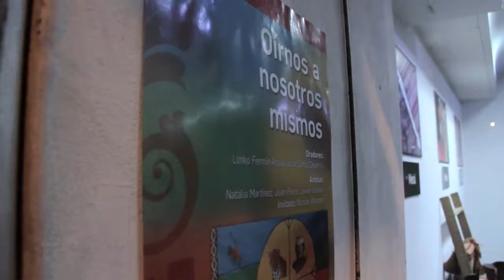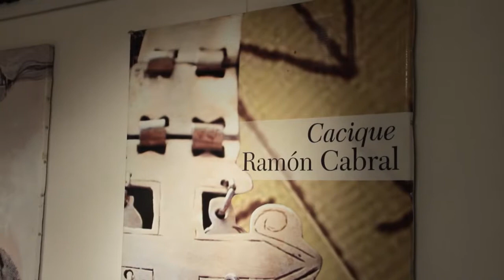Muestra Multidisciplinaria Ranquel "Oírnos a nosotros mismos"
Eymi Newengi (documental en proceso) se hizo presente en esta iniciativa de la Dirección de Educación de la Municipalidad de Santa Rosa, La Pampa, para difundir la historia y la cultura ranquelina en Bs. As.
Oradores: Lonko Fermín Acuña, José Carlos Depetris
Artistas: Natalia Martínez, Juan Pérez, Javier Villalba
Invitado: Nicolás Rainone